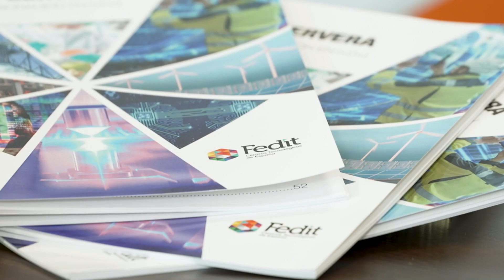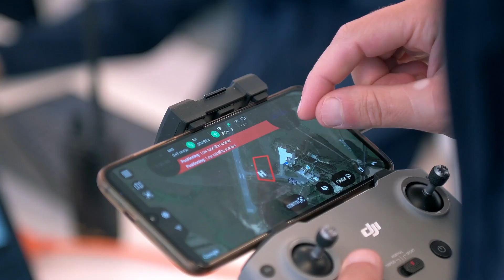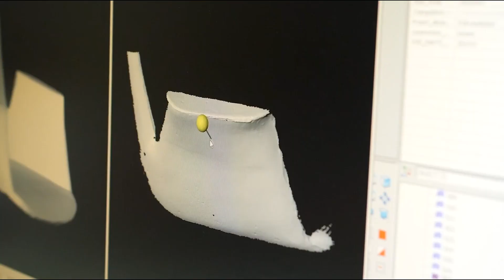Taxis aeroespaciales o combustible con CO2 colocan a España a la vanguardia tecnológica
Mirar al cielo para saber si llega ya el taxi solicitado, circular de manera sostenible por las ciudades en vehículos ligeros y seguros; o convertir el CO2 de Marte en combustible. Todas estas y más soluciones centradas en el transporte inteligente, la movilidad y las tecnologías aeroespaciales cada día están más cerca y colocan a España a la vanguardia en innovación.

Para impulsar esta y otras innovaciones es imprescindible y estratégico el trabajo que desarrollan los Centros Tecnológicos Fedit. Por eso son los socios tecnológicos preferidos de las empresas y sus aliados principales cuando se plantean innovar. Son numerosos los casos de éxito que demuestran esta labor, como el aerotaxi Concept Integrity de Umiles Next y Tecnalia, un vehículo eléctrico diseñado para una movilidad aérea urbana segura y sostenible que ya ha pasado con éxito varias demostraciones en territorio español.

Estos vuelos que revolucionarán el transporte, tal y como lo conocemos, estarán controlados por Airus, un sistema de gestión de tráfico aéreo para drones desarrollado en Galicia por el ITG y la empresa NTT Data.

En el campo de la movilidad urbana también cabe destacar el coche eléctrico URBAN-EV de Cidaut, un vehículo ligero de dos plazas con gran autonomía y que cuenta con nuevos estándares de seguridad y de rendimiento mecánico.
Otra de las áreas de innovación es la de la tecnología aeroespacial, ejemplo de ello, es HISRU, un proyecto de Tekniker que trabaja en el desarrollo del primer reactor capaz de convertir el CO2 de Marte en combustible espacial.

El objetivo de los 43 Centros Tecnológicos que conforman la red de Fedit es ayudar a las empresas e industria a que se desarrollen tecnológicamente a través de la innovación que les aportan, para mejorar su competitividad y, a su vez, posicionar a España en la carrera de la ciencia y la investigación aplicada mundial.